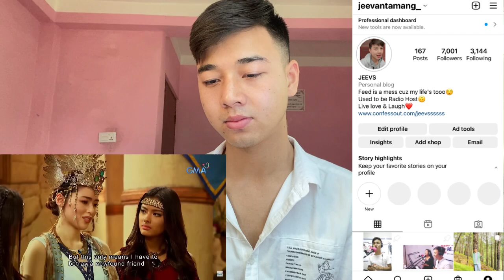Encantadia: Full Episode 123 (with English subs) | REACTION